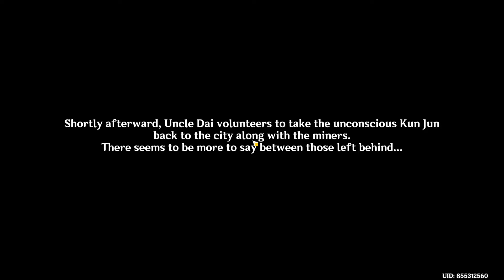No Mere Stone (Part 2 - END) - Zhongli's Story Quest | Genshin Impact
Appreciate it.